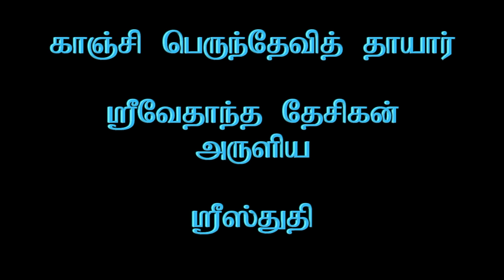Kanchi Perundevi Thaayar - Sri Sthuthi_10m 22s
Kanchi Perundevi Thaayar
Sri Vedanta Desikan's Sri Sthuthi
(Nagai Veeraraghavachariar swamy)